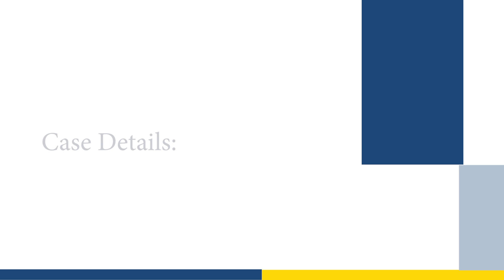Gap of E-Way Bill & Dispatch Date | Case Law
➡️ An E-Way Bill is a document that is generated prior to the start of goods transportation.
➡️ It is presumed that items are in transit if the assessee generates Part B of an E-Way Bill.
➡️ However, if E-Way Bill is generated but transportation is delayed due to some reason, should the assessee cancel E-Way Bill?

Understand Law better with Advance Ruling - AYANN TRADERS, Gap of e-Way Bill and dispatch date

Uttar Pradesh Case Law - on  27/2/2023